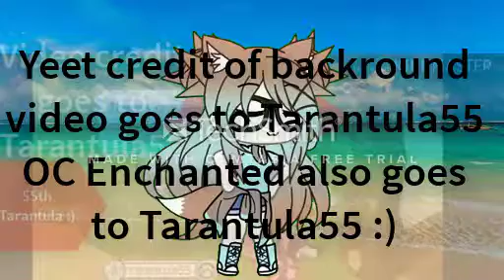The Tarantula Song GLMV (TOOK AN HOUR PLEASE WATCHHHHH)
Song don't belong to me backround video dont either neither does oc or any other pictures. Also editor totally don't belong to me